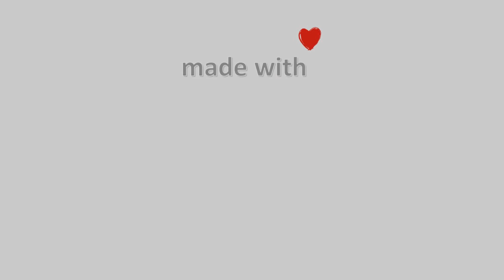30-Ιουνίου-2021, Κάμερα Χαλκίδα Timelapse, Timelapses.gr